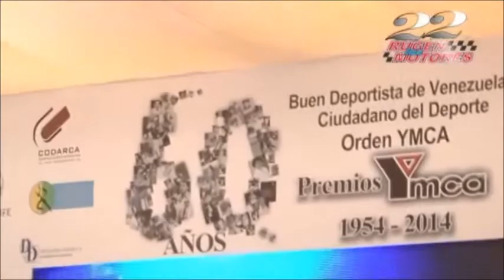Premio YMCA 2014 Cortesía Rugen los Motores - Meridiano TV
Premio YMCA "Buen Deportista 2014"
Cortesía Carlos González
Rugen los Motores - Meridiano TV